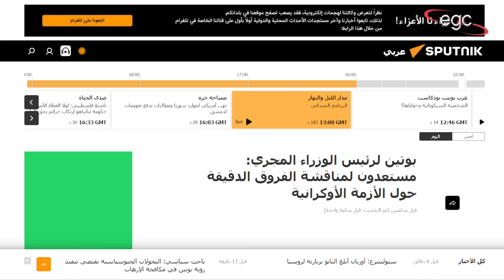روسيا تنسف أوروبا من الداخل ـ والإتحاد يعترف بخطورة الوضع | قناة مصر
قناة مصر ـ Egypt Channel